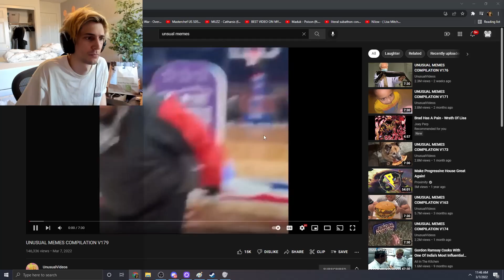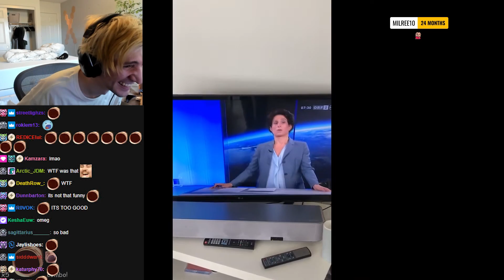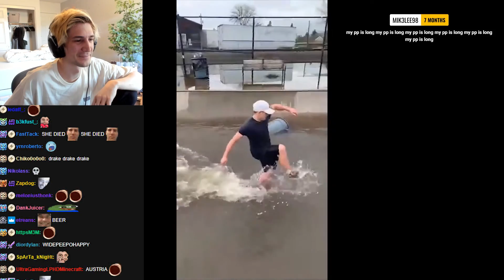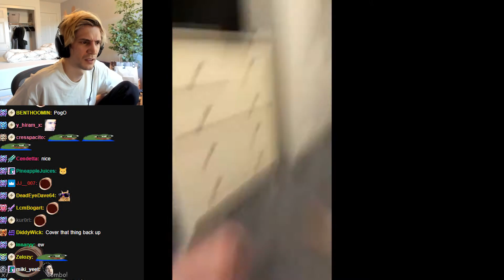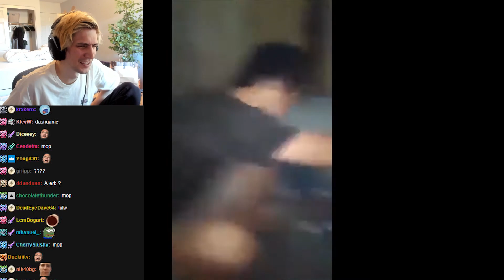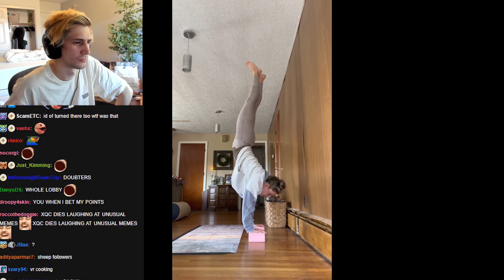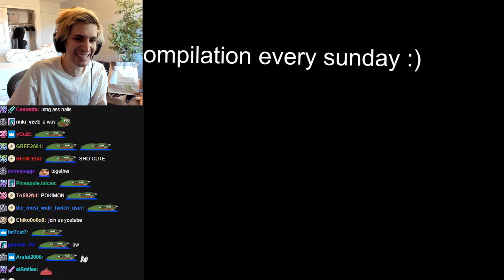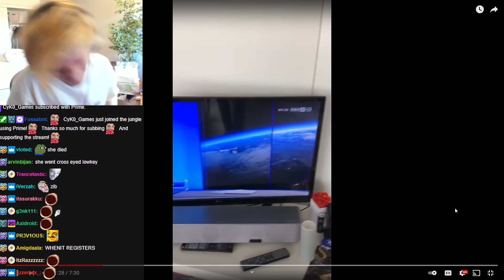XQC REACTS TO UNUSUAL MEMES COMPILATION V179 !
***ALL CREDITS TO XQCOW FOR THIS VIDEO***

   ❤MUCH LOVE JUICERS❤

***THIS IS NOT THE ORIGINAL CHANNEL OF XQC ,THIS IS A FAN MADE CHANNEL THAT UPLOANDS XQC REACTIONS AND CLIPS(I ALWAYS CREDIT THE JUICER AND THE OTHER STREAMERS) IF YOU ARE THE ORIGINAL CONTENT CREATOR AND WANT ME TO DELETE MY VIDEO YOU CAN CONTRACT ME THROUGH MY E-MAIL : ***